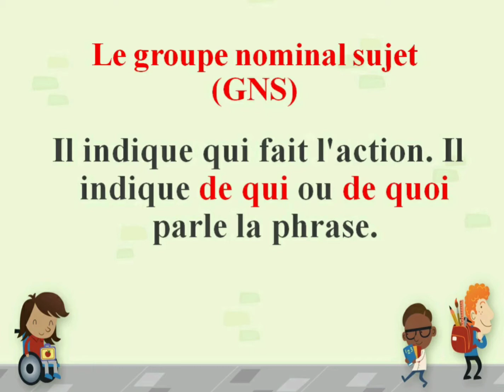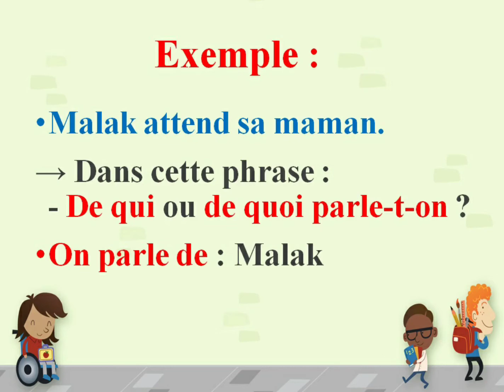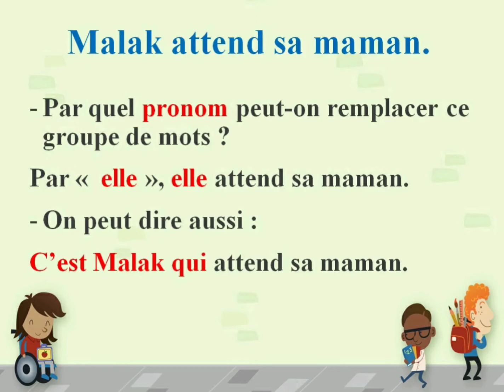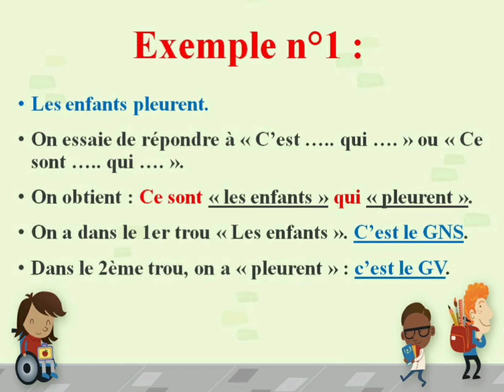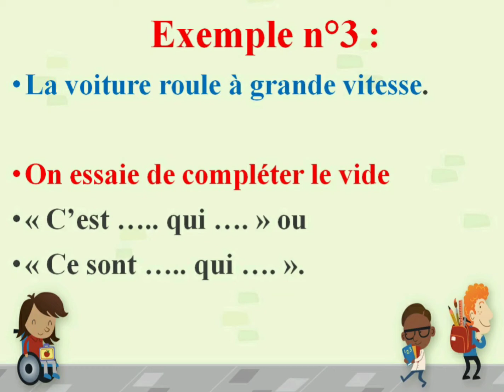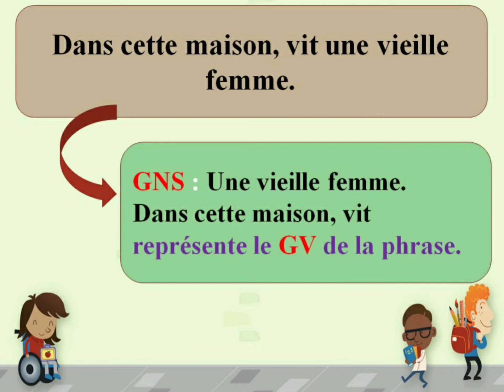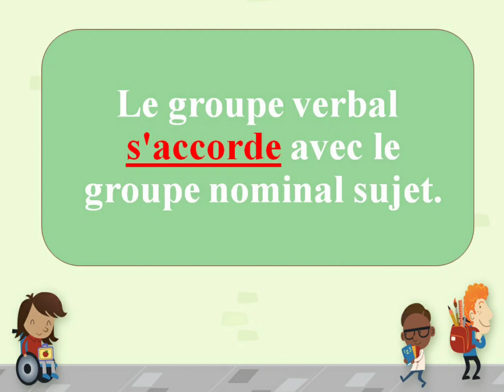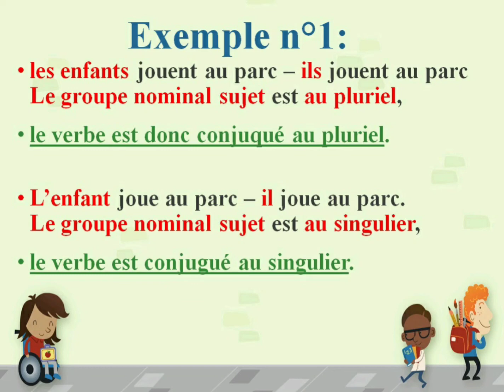Le groupe nominal sujet - Le groupe verbal